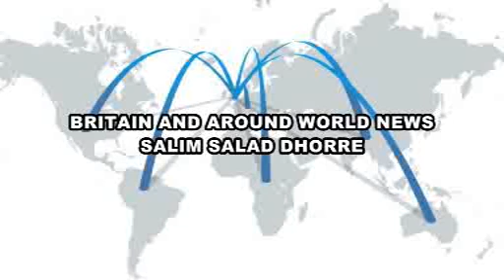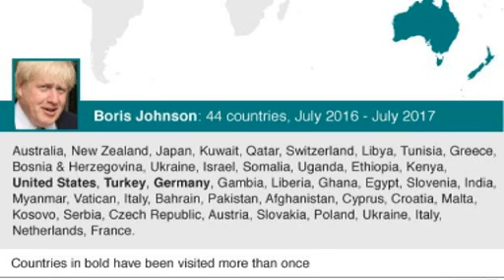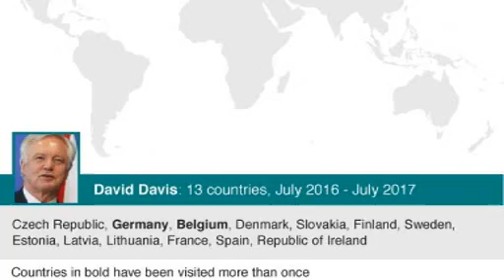Wararka uk Salim Dhorre 04.08.2017 London